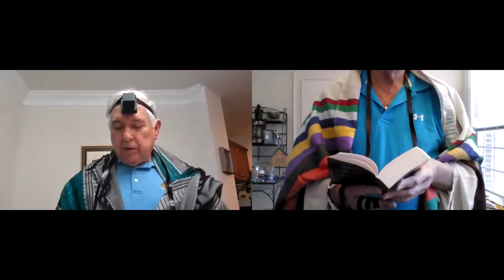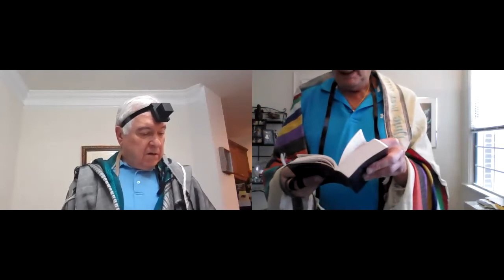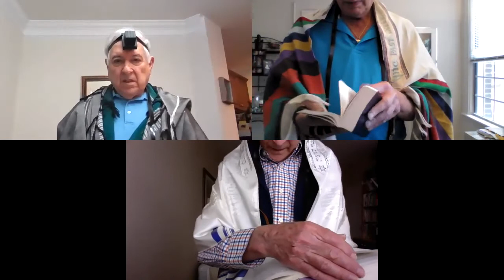World Wide Wrap Traditional Minyan Feb. 7, 2021